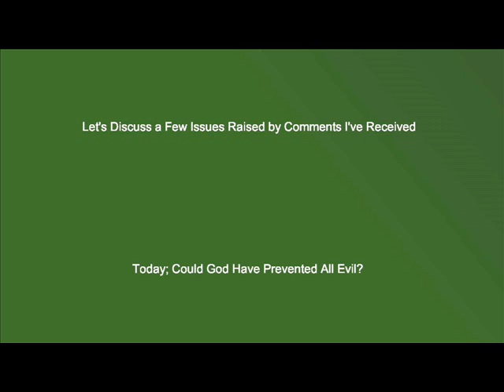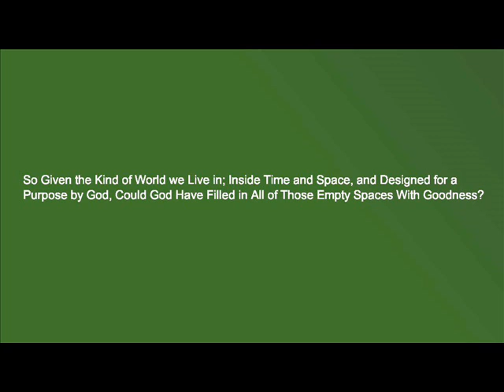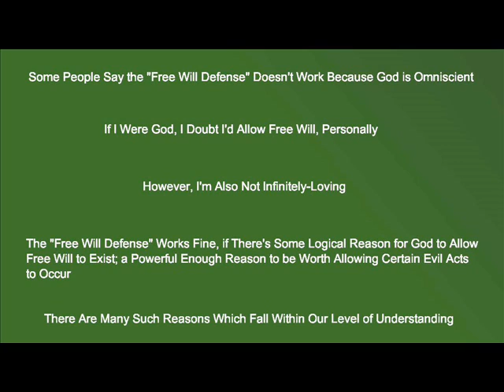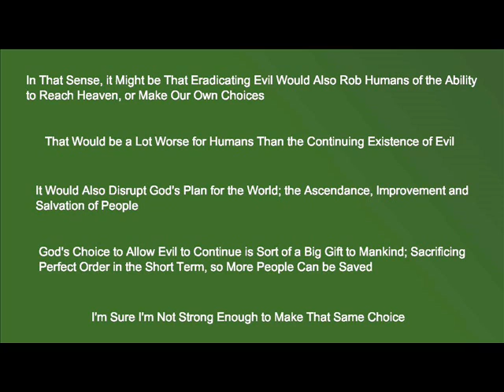Could God Have Prevented All Evil?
What is evil?  What would be required to eradicate all evil?  Would the eradication of evil benefit us?